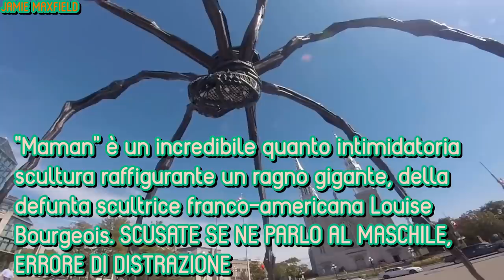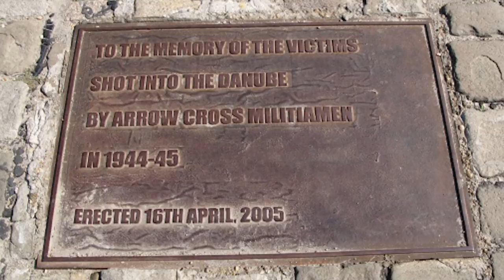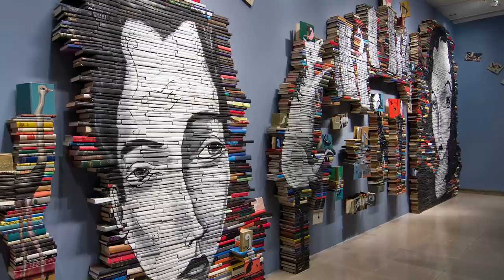23 Sculture nel mondo famose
Ciaooo a tutti come stiamo andando tutto bene? fatemelo sapere nei commenti e vi risponderò, ma volevo chiedervi una cosa quanti appassionati di sculture abbiamo qua? se non siete mai stati
interessati a queste beh...credetemi dovreste..oggi vi farò cambiare idea e appassionare al mondo della scultura mostrandovi alcune delle creazioni più incredibili e bizzare in giro per il
mondo e sono sicuro che almeno una vi piacerà :)